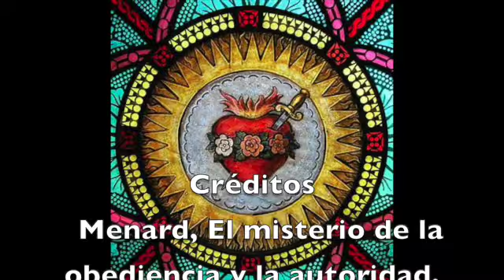Permanecer en Jesús Quinto Domingo de Pascua Año B SD 480p